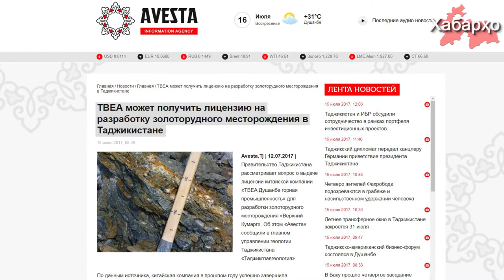Хитоиҳо литсензияи навбатии оиди коркарди кони тилло дар Тоҷикистонро ба даст дароварданд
Ба ширкати навбатии Хитойи  "TBEA Душанбе саноати кӯҳӣ" иҷозаи коркарди кони тиллои "Кумарги Боло" дода шудааст, хабар медиҳад оҷонсии иттилоотии "Авеста" такя ба манбаи худ дар "Саридораи геологияи назди ҳукумати ҶТ".